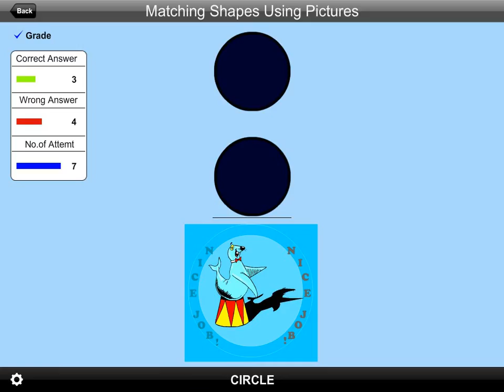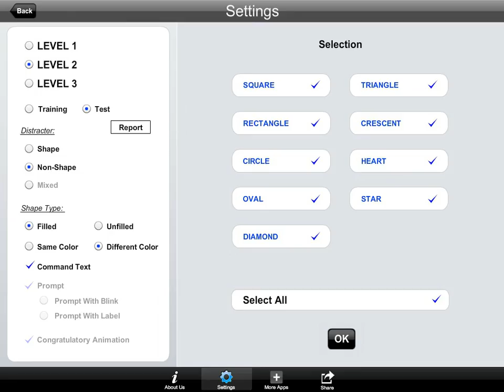Matching Shapes Using Pictures 2.0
Click on the “Enter" button to open this program “Matching Shapes Using Pictures".
The default selections for this program are: Level 3, Shape Distracter, Shape Type Filled, Command Text, Congratulatory Animation, and Select All.Here a shape is shown at the top of the screen. The student is asked to click on the matching shape shown among others at the bottom of the screen.